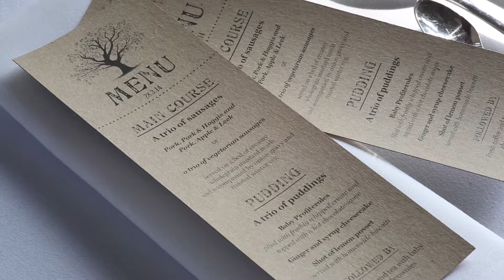Defining Aspire Hospitality Group in 2014